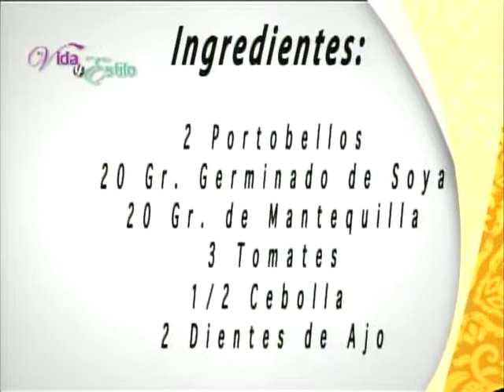VIDA Y ESTILO TVNL/ Jorge Garza Chef/ Portobelos salteados 200415